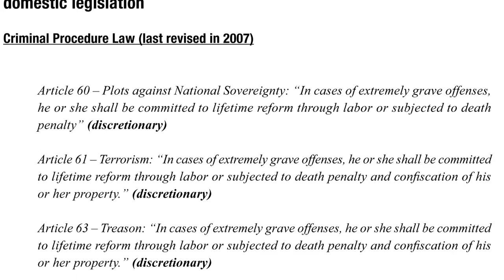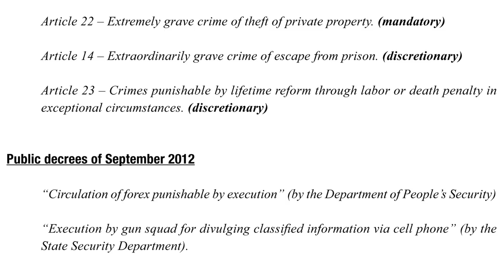Interview: death penalty still used to make examples in North Korea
Marie-Orange Rivé-Lasan, associate-professor of Korean contemporary history at Paris Diderot University, took part in the FIDH investigation into the death penalty in North Korea. She discusses the method used by investigators, the use of the death penalty to make examples and capital punishment under new North Korean leader Kim Jong-un.